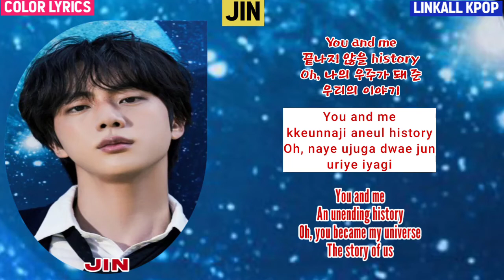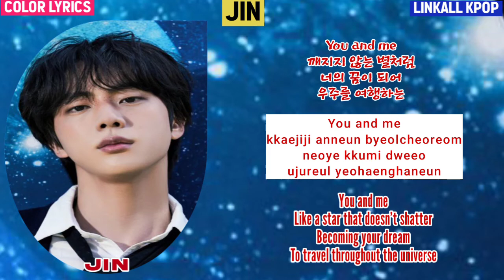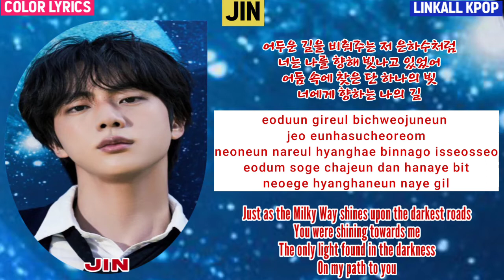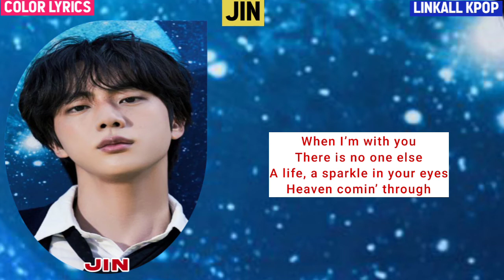Jin (진) – The Astronaut (Color Lyrics)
Jin (진) – The Astronaut

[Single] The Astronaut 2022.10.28